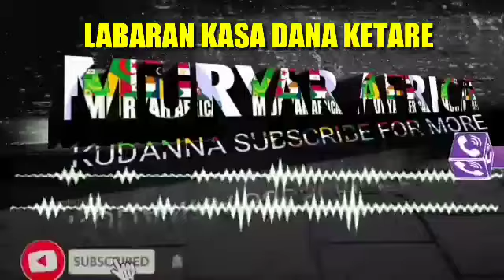KOTU TA BADA BELIN ALHASAN ADO DOGUWA DAN MAJALISSA WANDA AKE ZARGINSA DA AIWATAR DA KÏSAN KAI